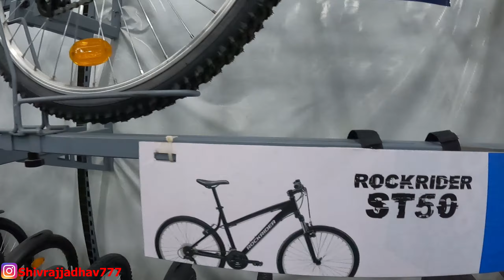2022 Decathlon Btwin Cycles Updated Price | Rockrider ST20 ,ST30 ,ST100 | Decathlon Vlog 2022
Todays video is on 2022 Btwin cycles with their latest prices . If anyone is planning to buy a bicycle in year 2022 , then this video will clear all your doubts related to Btwin cycles .

So Guys , I hope you liked this video

Microfibre Cloth

                          Classic_gears777

Quaries Cleared ;
1) All New Decathlon Rockrider ST30
2) Rockrider ST10 Price
3) Rockrider ST20 Colors
4) Sizes in ST30
5) Btwin Rockrider st50 gears
6) Rockrider st20 vs st30
7) Decathlon Rockrider St100 Warrenty
8) Btwin cycles 2022
9) Decathlon cycles 2022
10) Decathlon btwin bicycle vlog 2022
11) Triban rc 100 price
12) Btwin riverside 500 2022
13) Btwin rockrider st520
14) Rockrider st100 vs st120
15) ST 520 VS ST540 2022
16) Btwin cycle under 10000
17) Best gear cycle decathlon 2022
18) Best cycle for fitness in 2022